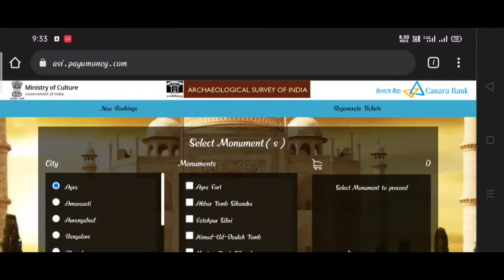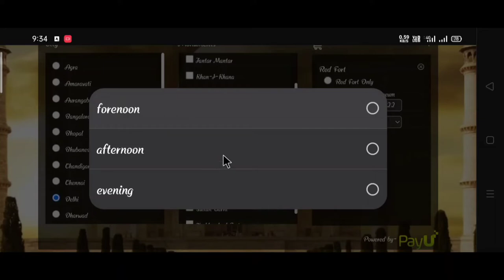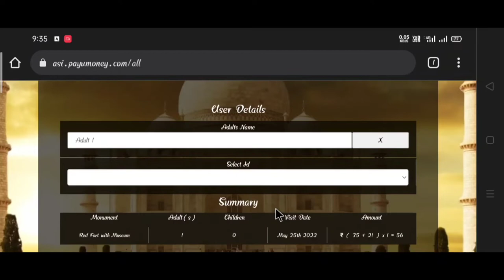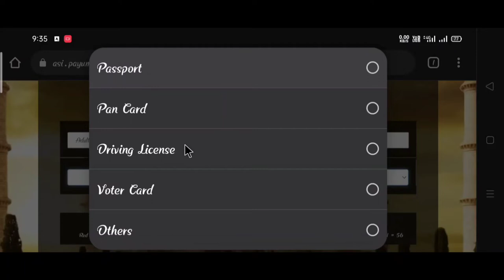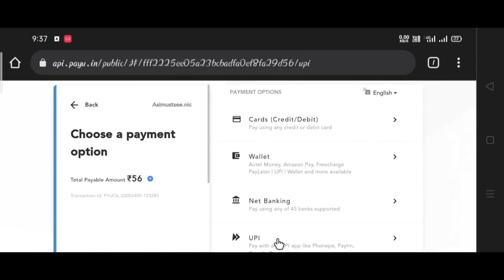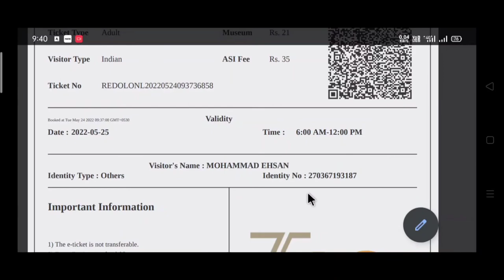How To Booking Red Fort Ticket Online || ASI All Tickets?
Hey, Everyone this's Mohammad Ehsan and today I am going to share you how to booking Red Fort ticket online also other historical Forts etc.